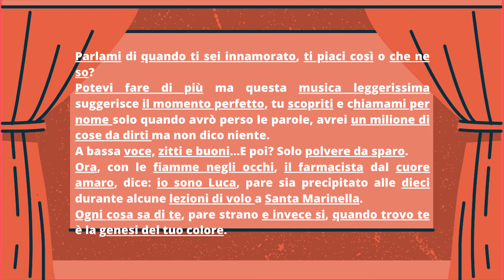Creo una filastrocca con i titoli delle canzoni di Sanremo 2021// Andrea Razzano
Mostra altro: lista degli interpreti e delle canzoni.

LISTA DEGLI INTERPRETI E TITOLI DELLE CANZONI USATE:
1- Fasma “Parlami”
2- Orietta Berti “Quando ti sei innamorato”
3- Malika Ayane “Ti piaci così”
4- Elena Faggi "Che ne so"
5- Arisa “Potevi fare di più”
6- Colapesce e Dimartino “Musica leggerissima”
7- Ghemon “Momento perfetto”
8- Folcast "Scopriti"
9- Francesca Michielin e Fedez “Chiamami per nome”
10- Ermal Meta “Un milione di cose da dirti”
11- Madame “Voce”
12- Måneskin “Zitti e Buoni”
13- Gaudiano "Polvere da sparo"
14- Aiello “Ora”
15- Coma Cose “Fiamme negli occhi”
16- Max Gazzè “Il farmacista”
17- Gaia “Cuore amaro”
18- I Dellai "Io Sono Luca"
19- Annalisa “Dieci”
20- Wrongonyou "Lezioni di volo"
21- Fulminacci “Santa Marinella”
22- Greta Zuccoli "Ogni cosa sa di te"
23- Bugo “E invece sì”
24- Francesco Renga “Quando trovo te”
25- Irama “La genesi del tuo colore”